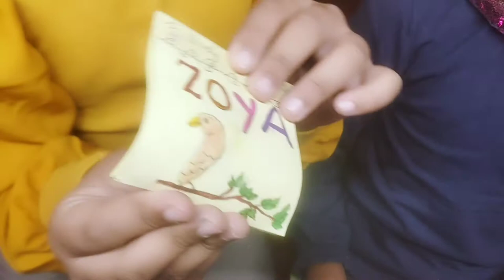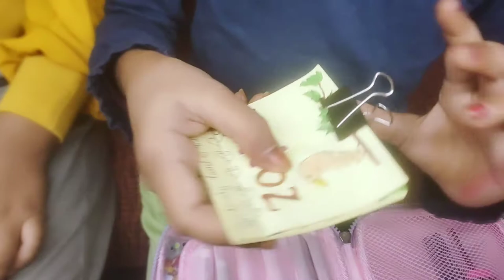Unicorn Pencil case Tour// What's in my pencil case??